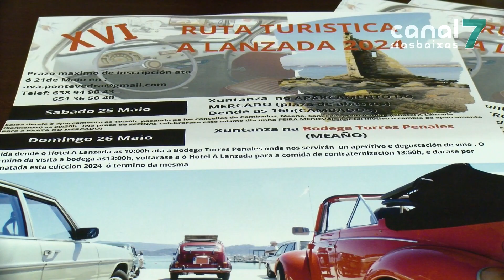Cambados, punto de partida da concentración de coches clásicos da Ruta Turística A Lanzada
Os coches clásicos toman Cambados. O concello será o punto de inicio da XVI Ruta Turística A Lanzada, que organiza o Club de Amigos dos Vehículos Antigos. Será na fin de semana do 25 e 26 de maio. Á cita calcúlase que asistirán uns 40 vehículos, de entre os anos 60 e 90.